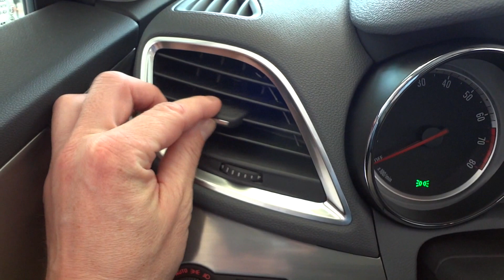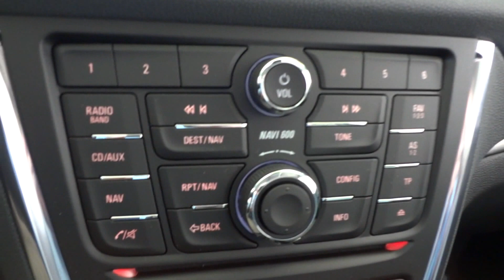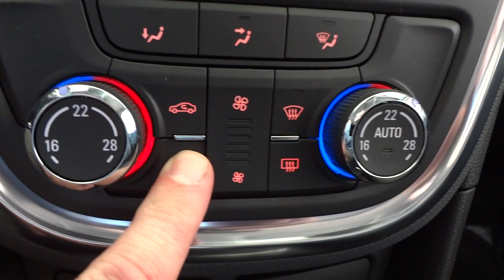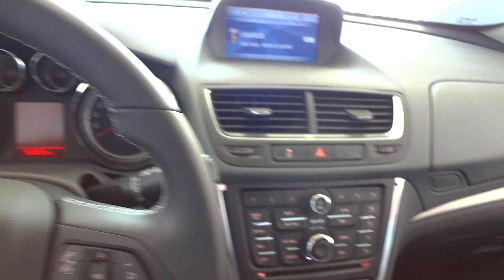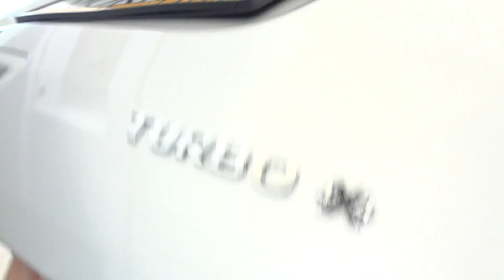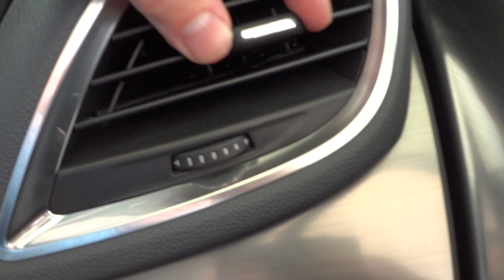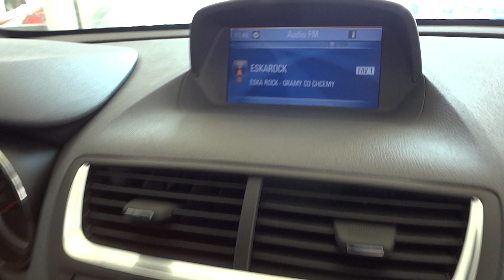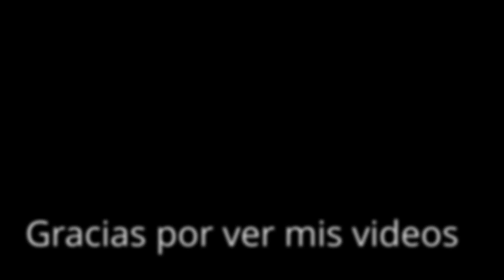Opel Mokka 1.4 Turbo 140KM 4x4